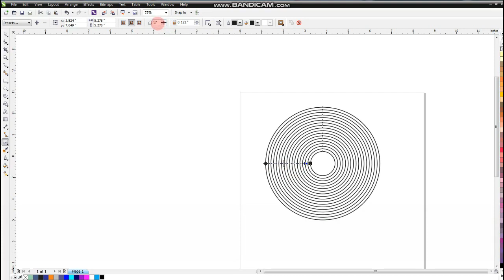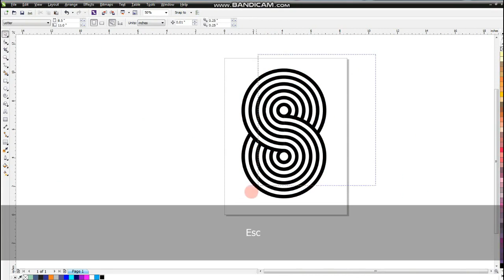Learn CorelDRAW - Best Tips & Tricks